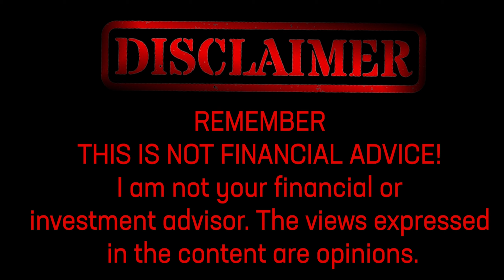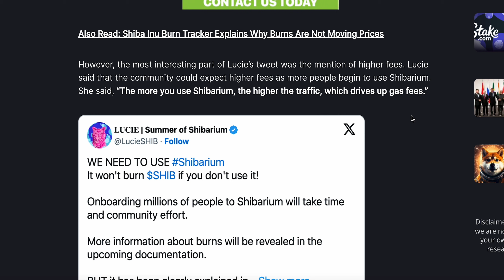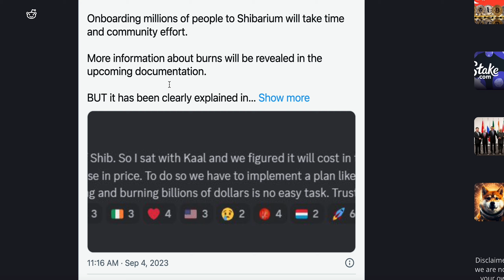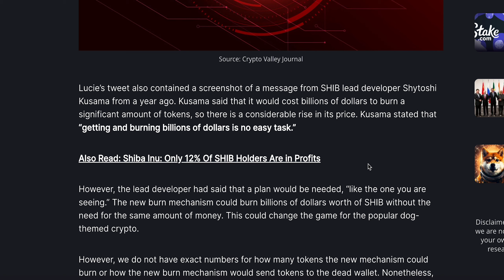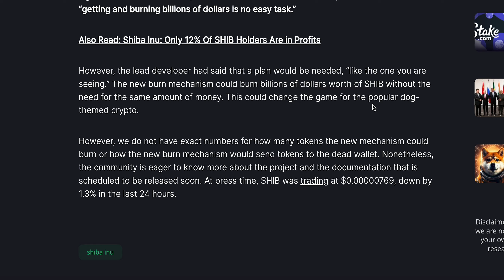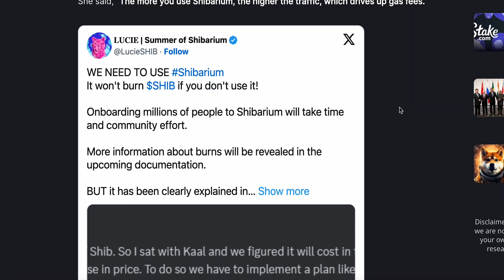SHIBARIUM BURNING IS ALREADY IN MASSIVE DISCUSSION!!!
Join us as we delve into Lucie's insights on Shibarium usage, the upcoming documentation, and the potential impact on SHIB burns. Discover what's in store for the future of Shiba Inu (SHIB) and the game-changing burn mechanism. Stay ahead in the crypto game!

00:00 - Intro
00:40 - Article
04:00 - Discussion